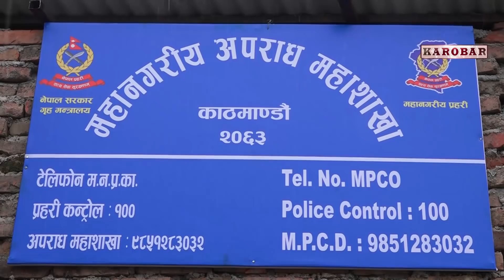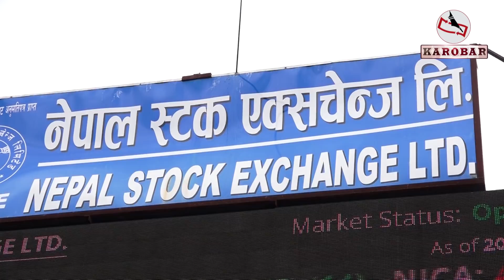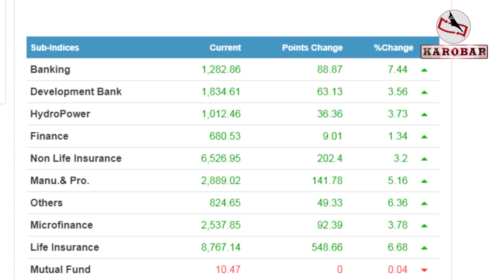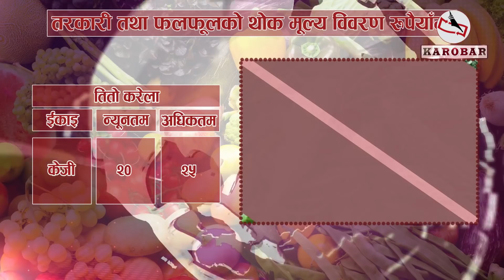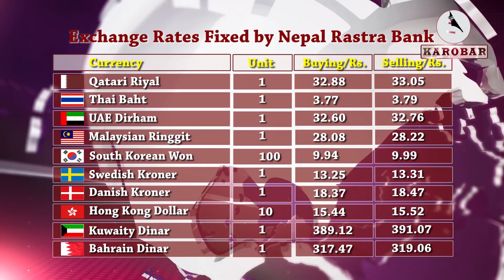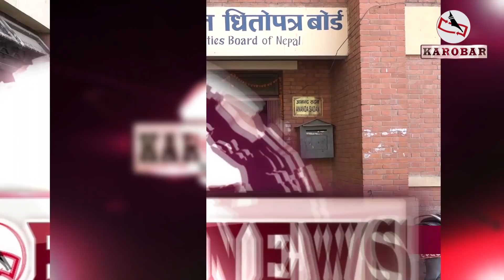KAROBAR NEWS 2020 07 19 सार्वजनिक यातायात चल्न सुरु, लकडाउन परिमार्जन गर्न मन्त्रीपरिषद्मा प्रस्ताव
आजको कारोबार समाचार (४ साउन, २०७७)

१. मौद्रिक नीतिले अधिकांश माग सम्बोधन गरेको भन्दै सोमबारबाट सार्वजनिक यातायात सञ्चालन गर्न व्यवसायीहरु तयार, स्वास्थ्य सुरक्षा सम्बन्धी प्रटोगलको पालन भने अनिर्वाय ।

२. आफ्नै भान्जालाई अपहरण गरी हत्या गरेको आरोपमा एक जनालाई प्रहरीले १३ वर्षपछि पक्राउ ।

३. लकडाउनको मोडालीटी थप परिमार्जन गर्न मन्त्रीपरिषद्को बैठकमा प्रस्ताव लैजाने सीसीएमसीको निर्णय, धेरै संख्यामा नेपाली रहेका देशहरुमा उद्धार उडानलाई प्राथमिकता दिने ।

४. धितोपत्र बोर्डद्वारा नीति तथा कार्यक्रम सार्वजनिक, साना तथा मझौला कम्पनीलाई सेयर बजारमा भित्र्याउने तयारी, भत्री कारोवार बन्देज नियमावली लागू गर्ने ।

५.साताको पहिलो दिन सेयर बजार बढ्ने क्रममा तेस्रो पटक सर्किट लागेर कारोबार बन्द ।